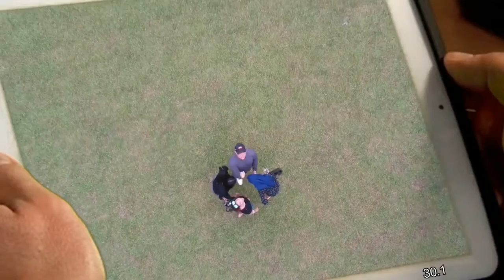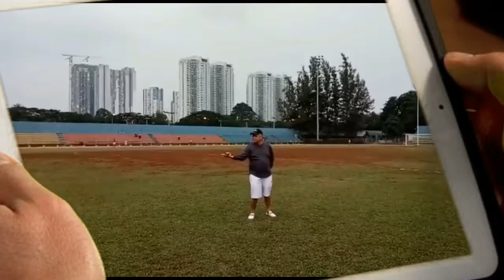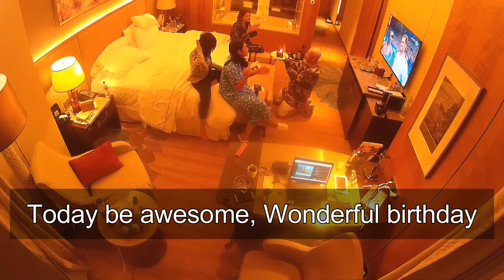Wonderful Birthday 30 12 2017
Birthday Parties in Football Fields Sumantri Stadium Kuningan + Awesome Wonderful Wishes @ Westin Jakarta